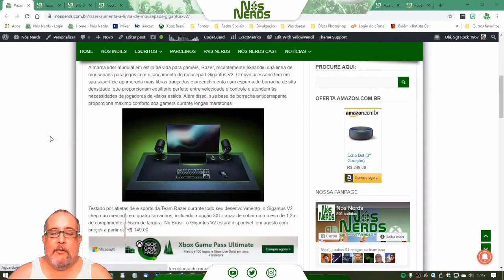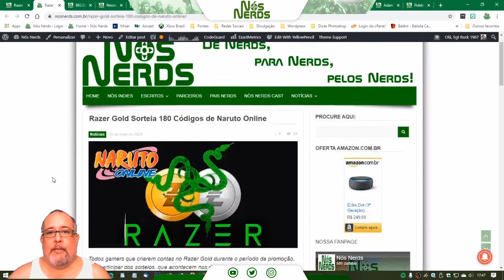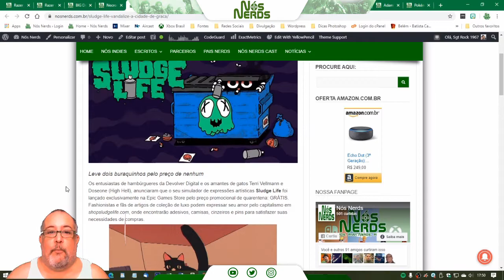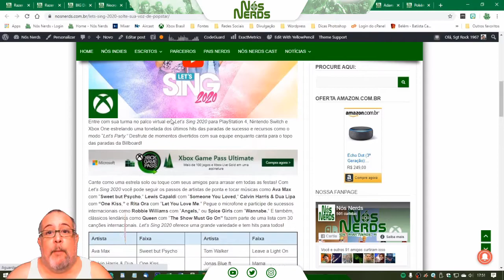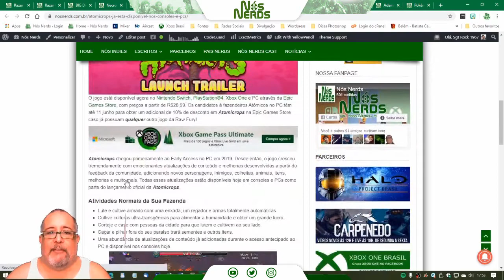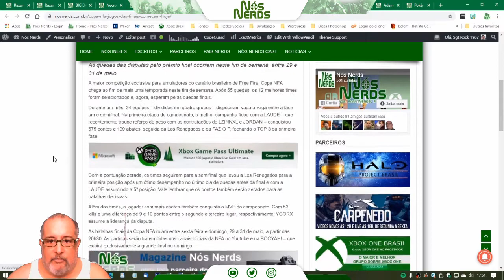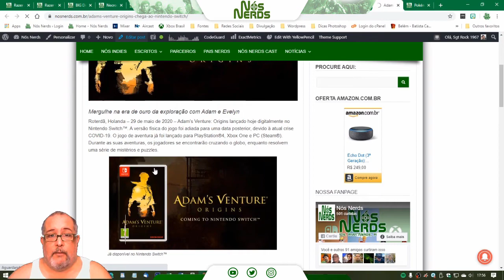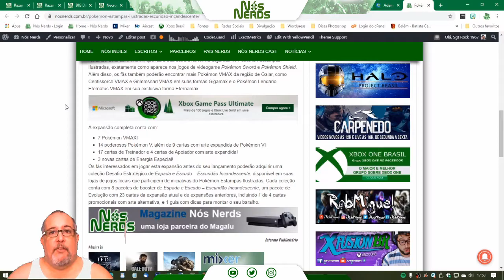Momento Nós Nerds 46 – Nós Nerds